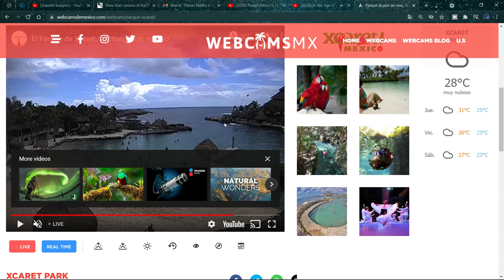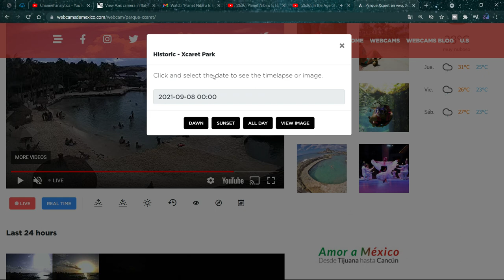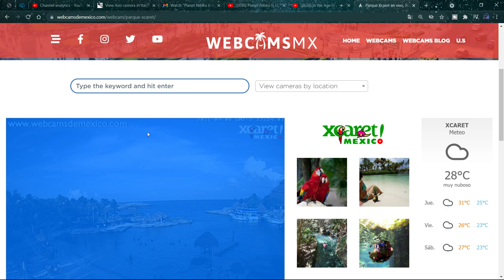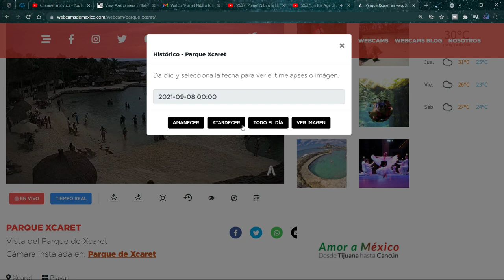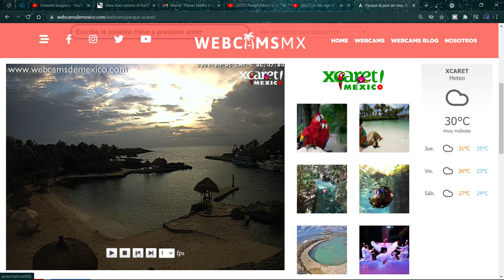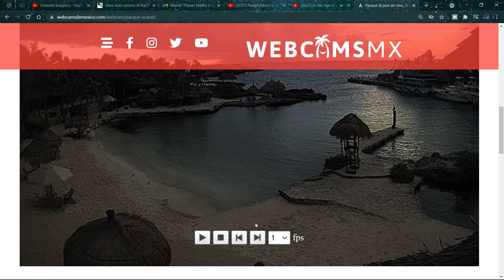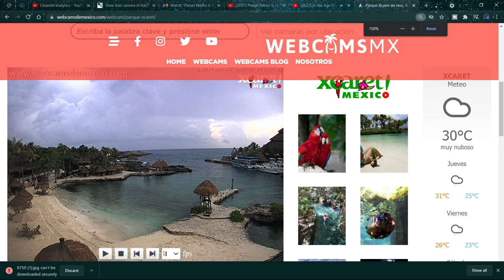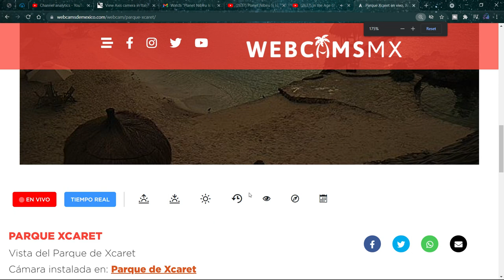MEMBERS ONLY RAW FOOTAGE🌞 XCARTE MEXICO 6HOURS 20 MINS TL TIME STAMP WHAT YOU SEE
MEMBERS ONLY RAW FOOTAGE🌞 090921 DATE
NO MUSIC PURE TIME LAPSED  FOOTAGE OF '  XCARTE MEXICO 6HOURS  20 MINS TL  TIME STAMP WHAT YOU SEE, COMMENT... A EDITED AND UPGRADED NARRATED VERSION COMING SOON SUBSCRIBE TO BE NOTIFIED OK..

1080P Movies full HD 🌞 SHOWING SKIES WORLD WIDE Phenomena's